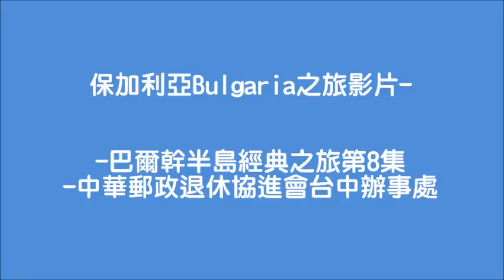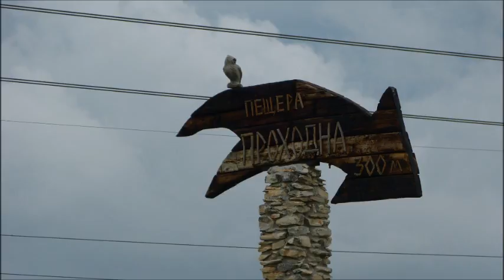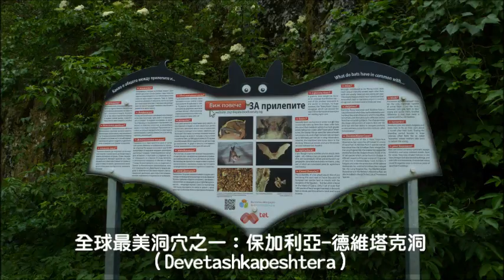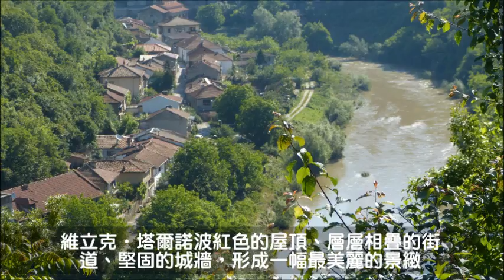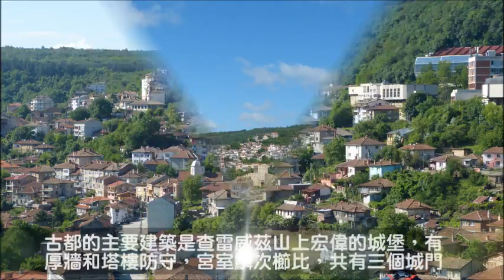保加利亞Bulgaria之旅影片 巴爾幹半島經典之旅第8集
保加利亞Bulgaria之旅影片-
-巴爾幹半島經典之旅第8集
-中華郵政退休協進會台中辦事處
主要景點：里拉修道院、波亞娜教堂、索菲亞、天眼石洞、德維石洞、維立克、阿巴納西。